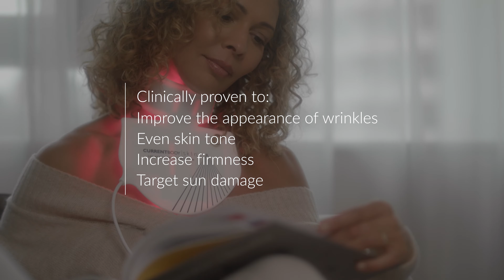Target ageing with the CurrentBody Skin Neck and Dec Perfector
Did you know? The neck and decolletage is one of the most neglected areas of your beauty routine, yet it’s one that ages the quickest.

Factors such as thinner skin and the fact that it’s prone to sun damage mean that the area is prone to ‘wrinkling’ and ‘crepey’ skin that can often look aged, and finding a targeted solution to treating that area can often be a challenge - until now.

Using clinically proven dual-wave red and near infra-Red light, this easy-to-use LED device has been clinically proven to reduce the appearance of fine lines and wrinkles in just 4 weeks.